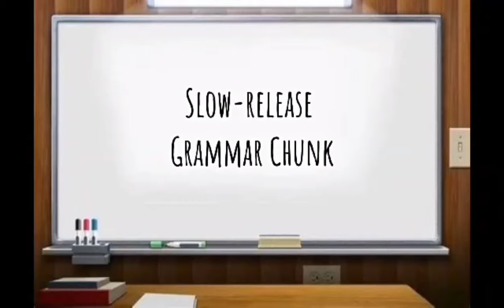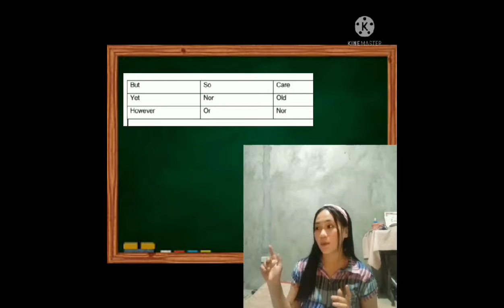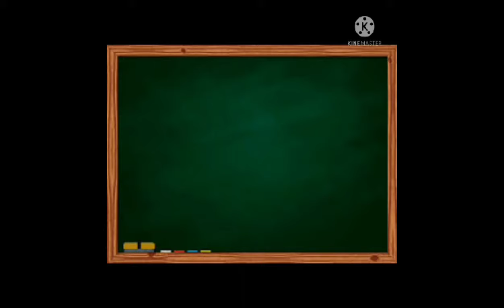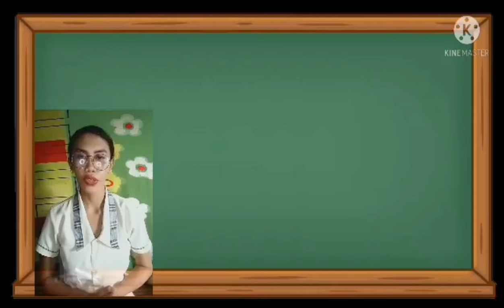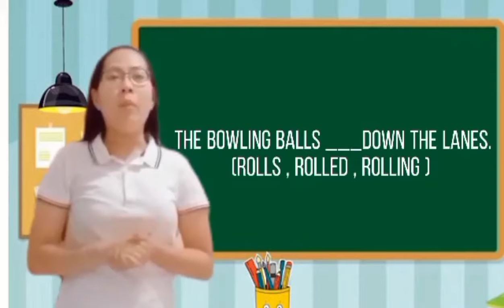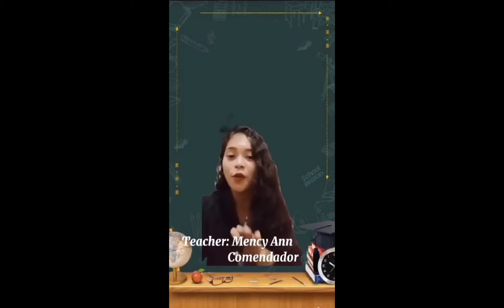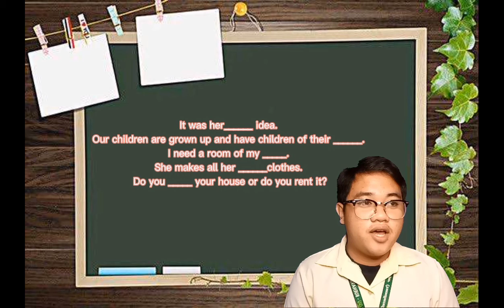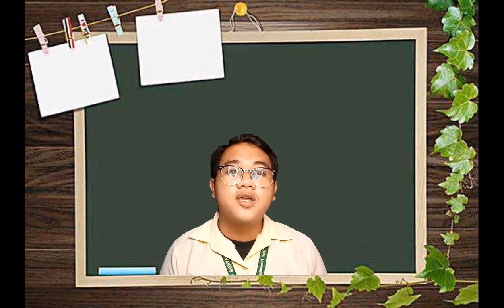GROUP 2 VIDEO PRESENTATION OF DIFFERENT WORD GRAMMAR ACTIVITIES. ❤️